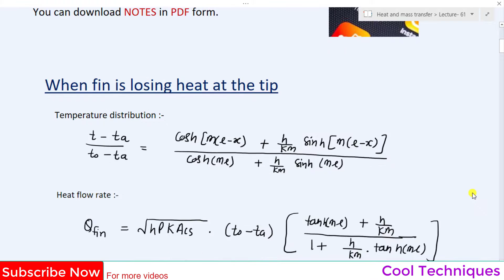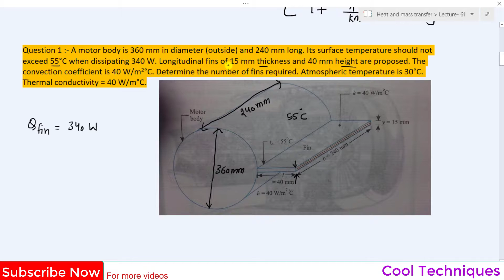HMT Lecture 61 || Numerical for Extended surface (Fins) Case:3 When fin is losing heat at the tip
👉👉Cool Techniques

Lecture 51 -- Fins Types,Assumption,Application,Definition

Lecture 52 part-1 -- Heat flow through rectangular fin

Lecture 52 part-2 -- Heat flow through infinite long fin

Lecture 52 part-3 -- heat transfer from insulated fin

Lecture 52 part-4 -- Heat flow through a fin losing heat at the tip

Lecture 53 -- Numerical for infinite long fin Question-1

Lecture 54 -- Numerical for infinite long fin Question-2

Lecture 55 -- Numerical for infinite long fin Question-3

Lecture 56 -- Numerical for insulated fin at the tip question-1

Lecture 57 -- Numerical for insulated fin at the tip Question-2

Lecture 58 -- Numerical for insulated fin at the tip Question-3

Lecture 59 -- Numerical for insulated fin at the tip Question - 4

Lecture 60 -- Numerical for insulated fin at the tip Question - 5